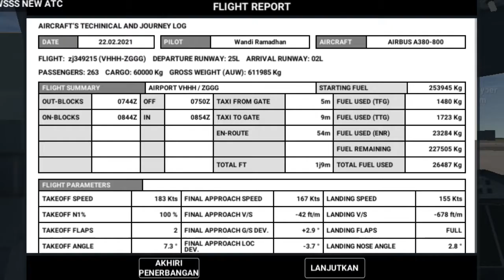Cara Menerbangkan Pesawat Di Game Real Flight Simulator || RFS TUTORIAL #3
Halo cuy kali ini saya akan membagikan tutorial
Take-Off Dan landing di game Real Flight Simulator.

Mohon Untuk menonton Sampai  habis Agar kalian tidak gagal paham, dan selamat menonton.

02:50 | Cara menghidupkan mesin pesawat.

10:00 | Cara Take-Off.

13:47 | Cara langsung ke pendaratan

17:40 | Cara lending Dengan mulus

18:53 | Cara melihat parkiran Pesawat kita

21:30 | Cara parkir pesawat

                               INTRO

NAMA                     : WANDI RAMADHAN
DEVICE                 : SAMSUNG J2PRIME😂😁
APK EDIT              : KINEMASTER
APK RECORD       : ADV SCREEN RECORDER
VERSI ANDROID : 6.0.1

       [GAME REAL FLIGHT SIMULATOR]

*VERSI TERBARU
*1.2.7
APA AJA YANG BARU?

- Baru: Pesawat terbang A350-1000
- Penyempurnaan besar pada A350-900
- Suara baru untuk A350-900, A330-300
- Kendaraan multipemain lain yang berdekatan akan memudar
- Daya dorong balik baru pada SAAB 340B dan ATR 72-600
- Perbaikan bug

*Saya harap kalian enjoy dengan vidionya gays😁

BANTU KEMBANGKAN CHANNEL INI GAYS!!!
pisee eXwan✌

Mohon maaf Apabila Banyak Kesalahan kata,
Apabila ada Penjelasan yang tidak di mengerti bisa, komen di kolom komentar cuy.